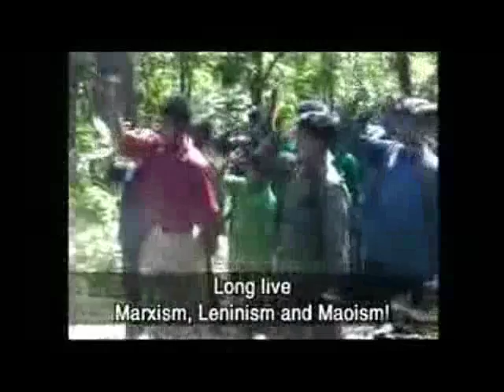Adivasi, Salwa Judum and Naxal in Chhattisgarh | Jharkhand.org.in/salwa-judum